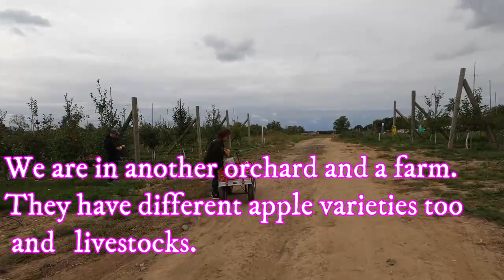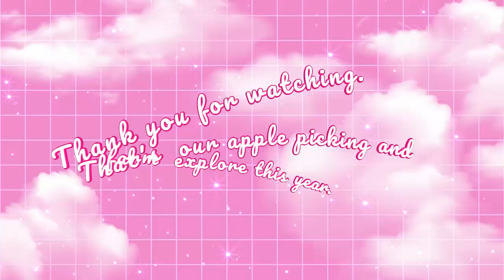Having Fun Apple Picking , Apple Picking 2023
Apple Picking  is fun !